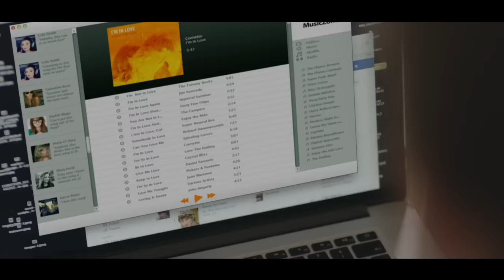David Carreira - Haverá Sempre uma Música - Videoclip Oficial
Cornetto e o David Carreira juntaram-se para fazer deste o melhor verão da tua vida.

Cornetto: Começa bem, acaba melhor.

Mesmo que o tempo passe
Mesmo que o mundo pare
Que as nossas tatuagens se apaguem e a vida nos separe

E mesmo que passe 10, 20 ou 30 anos
E que me esqueças nos teus sonhos
eu seja só passado

Mesmo que me quisesses esquecer
Que não houvesse amanhecer
Que nos teus olhos o destino tivesse mudado, pouco a pouco, a razão de ser
E que estejas nos braços de outro amor

REFRÃO
Haverá sempre uma música
Haverá sempre um filme, uma hora
P’ra me fazer lembrar de ti
P’ra me fazer lembrar assim

Mesmo que na sombra dos teus passos
Mesmo que chores noutros braços
E eu seja só passado